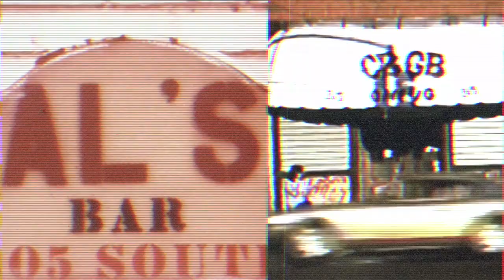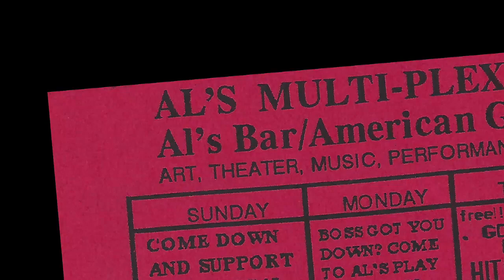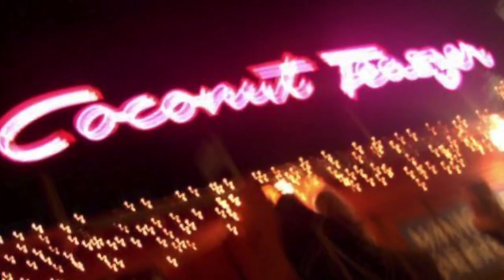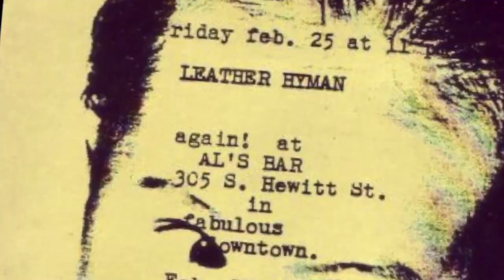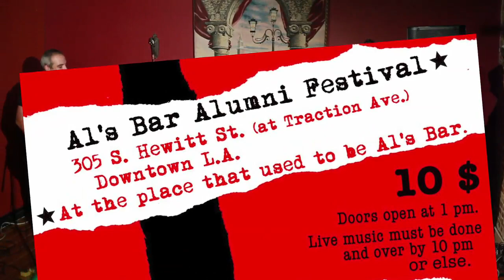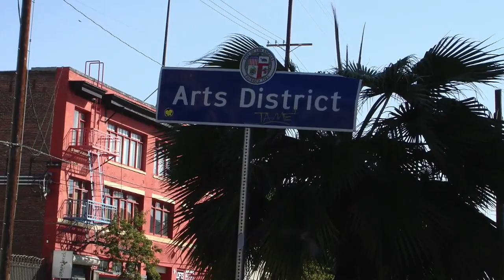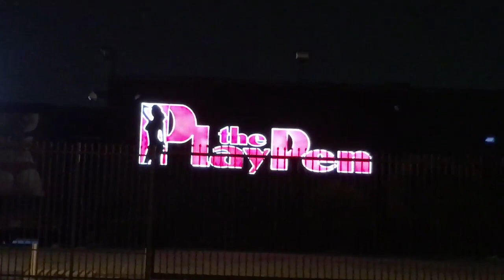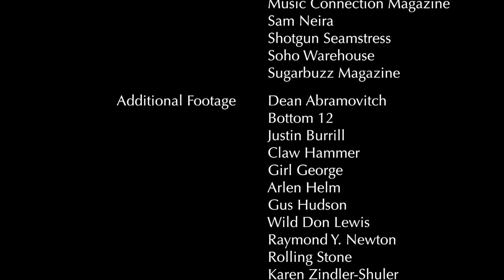Interview With John Collinson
John Collinson has played drums with several Los Angeles bands since moving to Southern California from Columbus, OH, nearly four decades ago. For much of the 1990s, he was the drummer for Leather Hyman, a punk quartet “deeply rooted in Meat Puppets and the Velvet Underground,” according to Collinson. He played at Al’s Bar many times, including as a member of the Golden Rulers at the Al’s Bar Alumni Festival in 2013. “Thank God,” Collinson says, “this underground spirit still exists.”

Collinson was interviewed in February 2017 for the film “Tales of the American,” a documentary about downtown Los Angeles, the American Hotel and Al’s Bar, the defunct dive that Collinson calls “our misfit playground.” He now plays all over the L.A. area with Santa Sabbath — “holiday songs set to the music of Black Sabbath.” Collinson is also the grants manager for the 24th Street Theatre Company.

Filmmakers Pamela Wilson and Stephen Seemayer interviewed more than a hundred artists, musicians, writers and others who lived, worked and partied in the community around the American. They are periodically releasing (in alphabetical order) edited versions of these interviews on this channel.